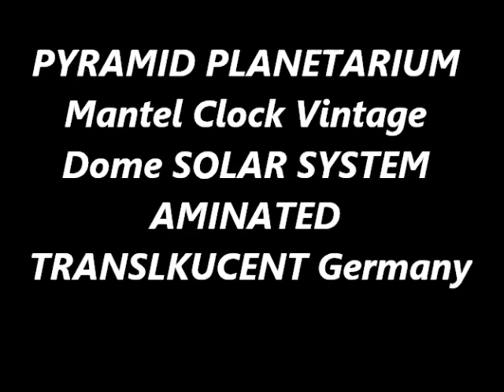photoshoot PYRAMID PLANETARIUM Mantel Clock Dome Solar System! Design! Animated TRANSLUCENT